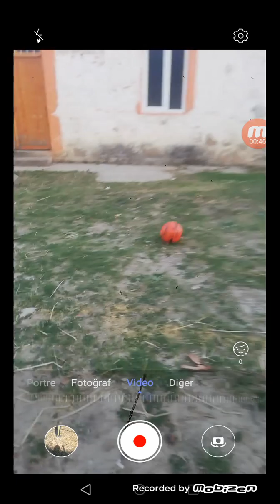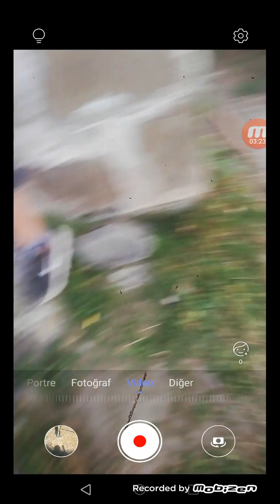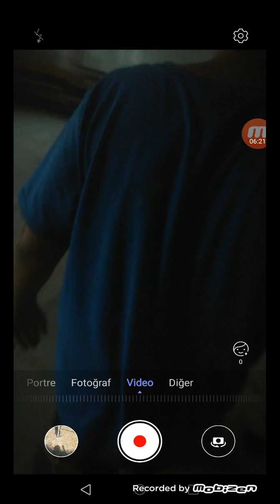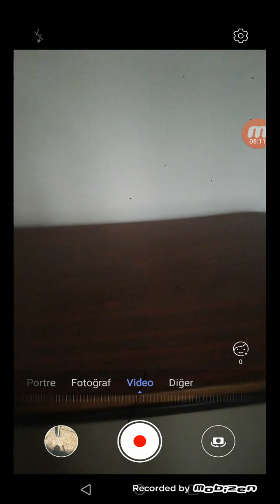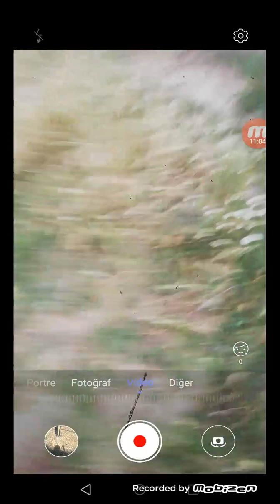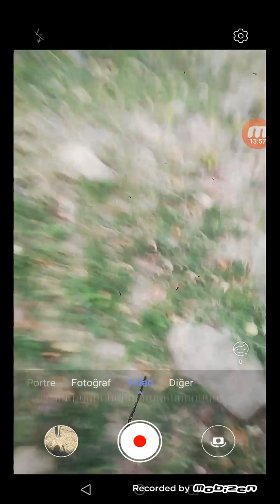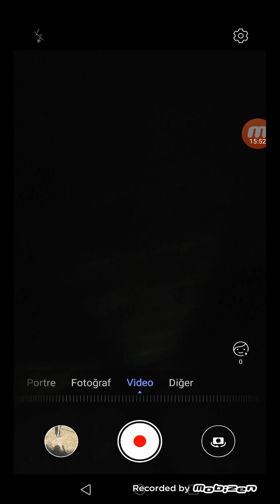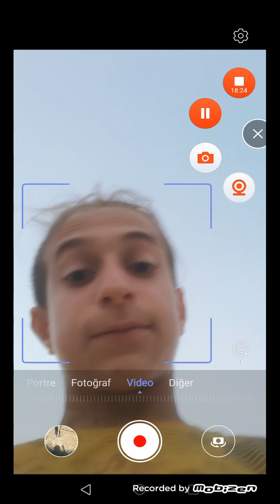Terkedilmiş okula girmek (kapının arkasında bir şey vardı yok oldu) (arkadaş bayıldı)